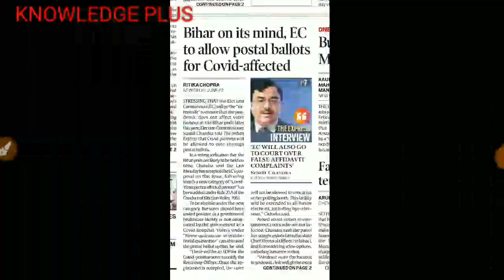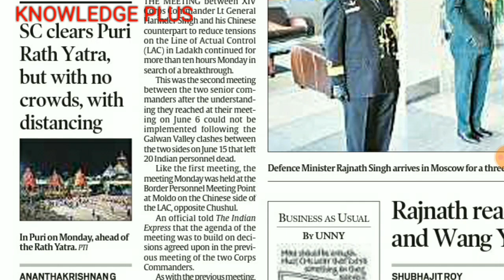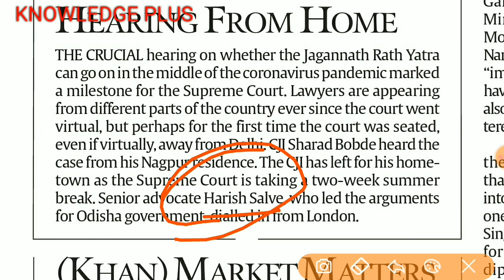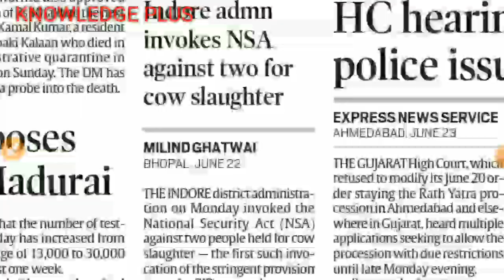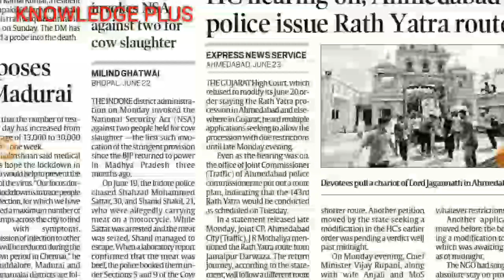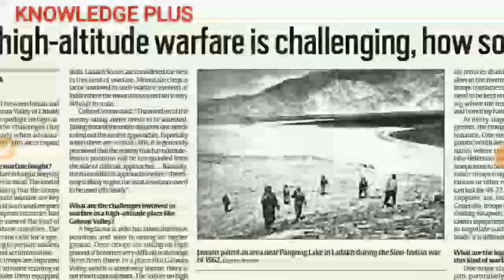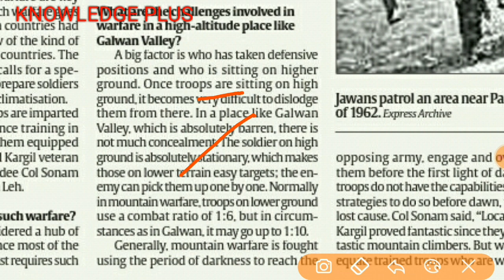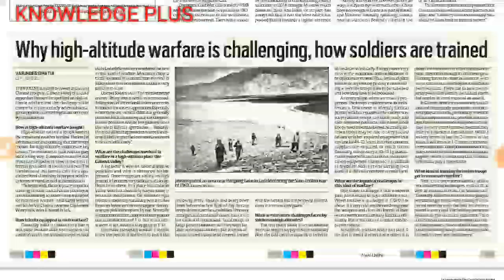23 June 2020 complete current affairs the hindu analysis indian express analysis in hindi